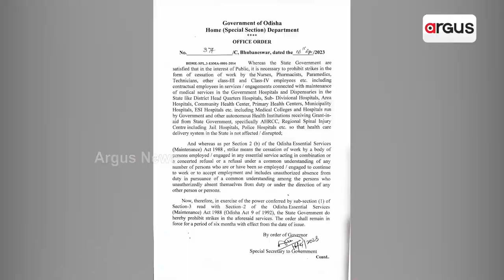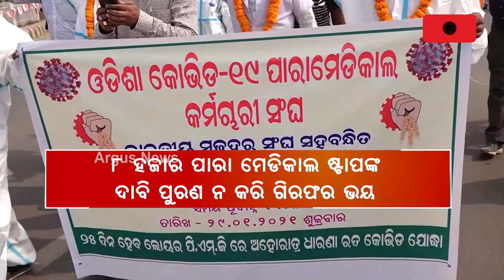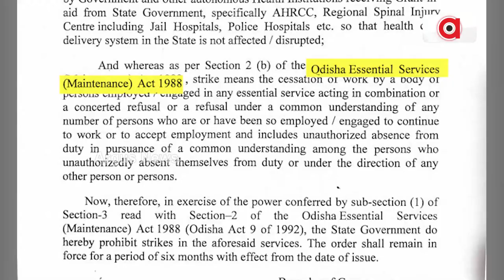Odisha Imposes ESMA To Prohibit Strikes By Healthcare Workers